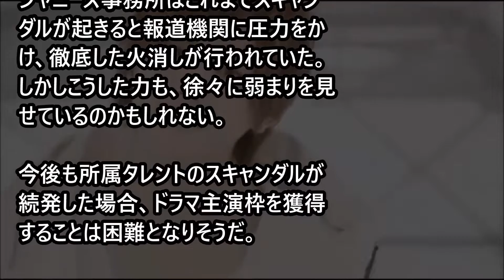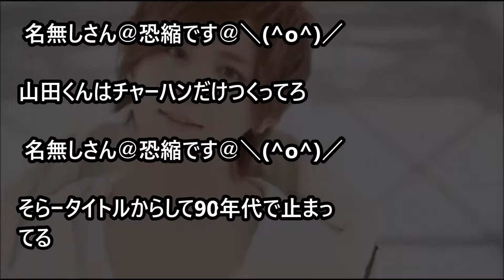【残念】 山田涼介「月9」惨敗の波紋広がる！ジャニーズ”共演NG”が続出？ 「芸能まとめくん」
10月17日より放送がスタートした、Hey! Say! JUMPの山田涼介（23）が
主演を務める月9ドラマ『カインとアベル』

【驚愕】ジャニーズに隠されたヤバすぎる裏事情。SMAP解散にも。。　「ジャニーズｃｈ」

【悲報】山田涼介「カインとアベル」衝撃のラストに批判殺到、いったい何が？ 　「ジャニーズｃｈ」

【問題発言】山田涼介のあの発言が月9爆死の最大要因か。。やばすぎる。。　「ジャニーズｃｈ」

【悲報】　少女妊娠騒動を認めた！ジャニーズが東スポに異例の対応。。　　「ジャニーズｃｈ」

【どうなる？】　少女妊娠スキャンダルで思うこと。山田涼介は中居正広や大野智のように守られるのか、それともJUMPは捨てられるのか…？　　「ジャニーズｃｈ」